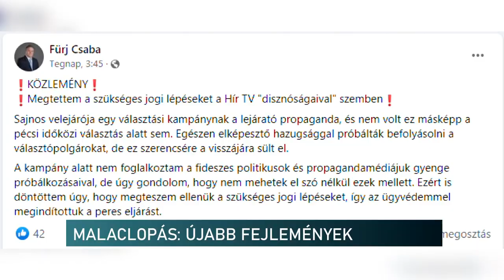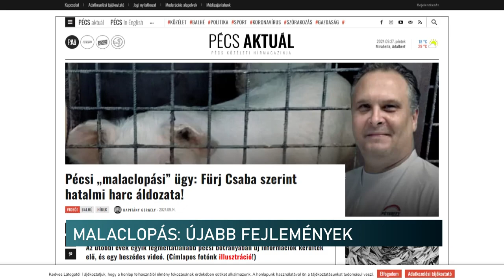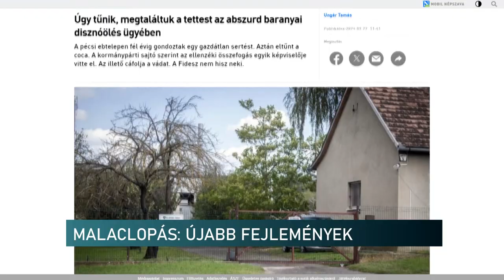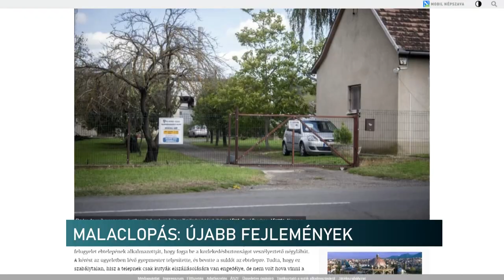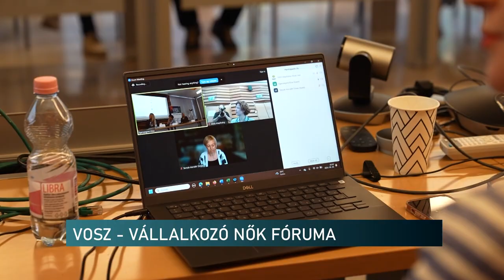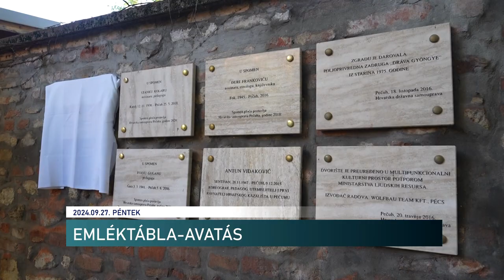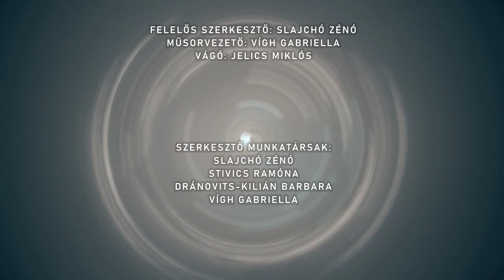Híradó - Pannon TV 20240927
Feljelentés, beismerés, sajtóper - bonyolódik a pécsi malaclopási ügy
Céges beszámolók, emelés a vezetőknek - a pécsi önkormányzati társaságok teljesítményét értékelték
Női vállalkozók tartottak fórumot - megalakult a VOSZ Női Vállalkozói Szekciójának Baranya Vármegyei csoportja
Matusek Lászlóra emlékezett a horvátság - emléktáblát avatás Pécsett